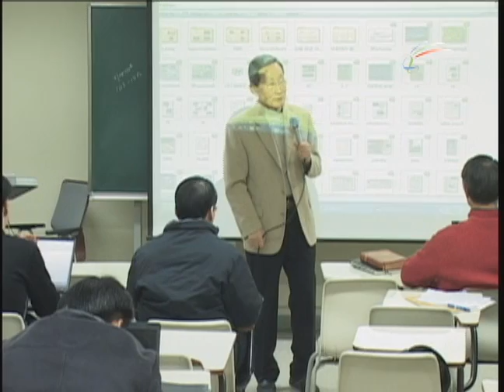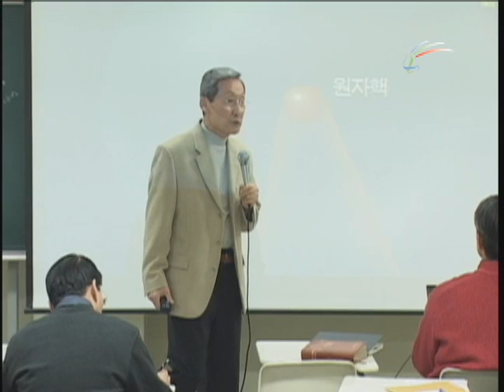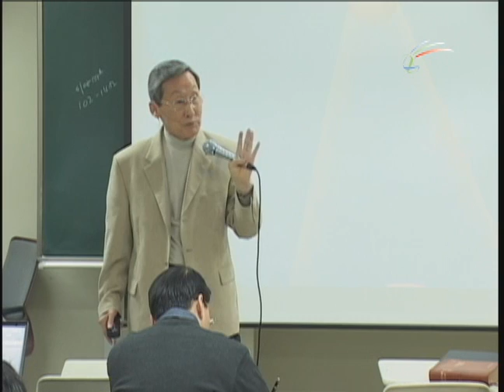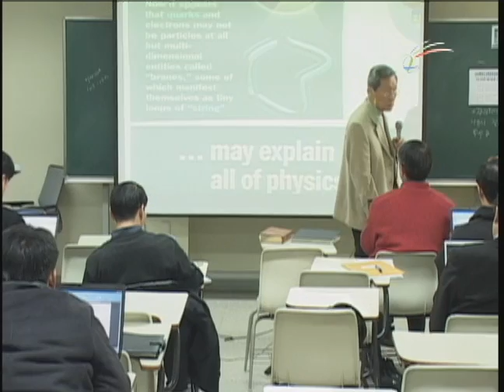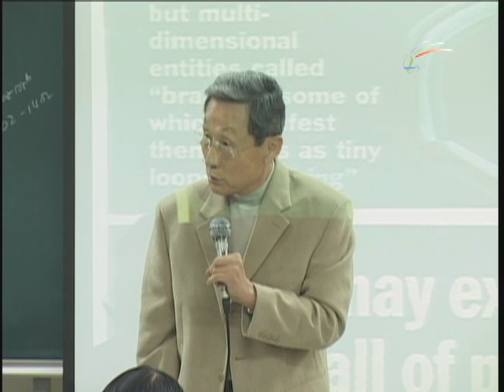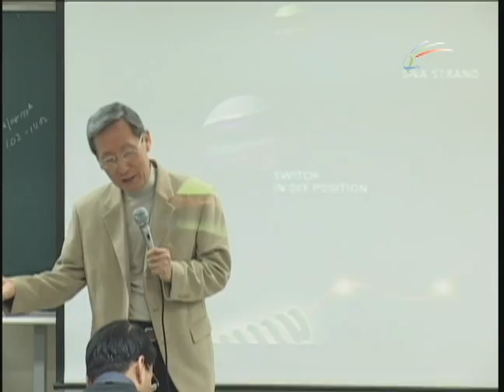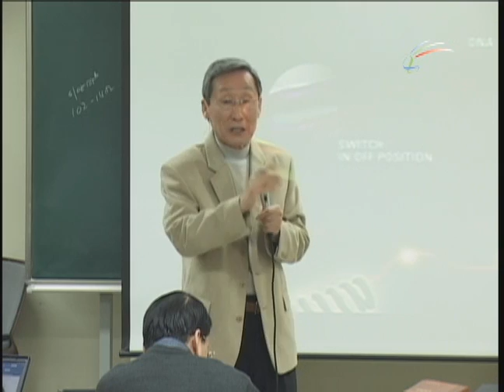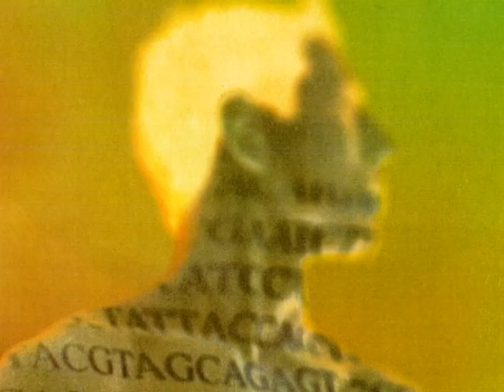강의 6 대통일장학설로 드러난 기(氣), 생명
현재 지구상에는 4가지 강력한 힘이 있다. 이는 중력, 전자기력, 핵강력, 핵약력이라 불린다. 에너지제1법칙에 따르면 에너지가 없이 무엇이 존재한다는 것은 불가능하다. 이 말은 현재 4가지 힘이 존재한다는 것은 그것을 존재하게 한 에너지가 있다는 반증이다. 이 에너지는 무엇인가?